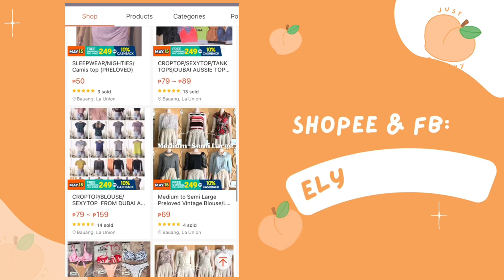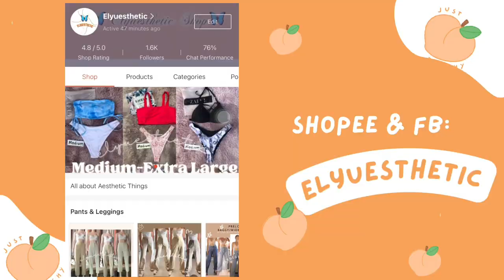Black Summer Dress Haul